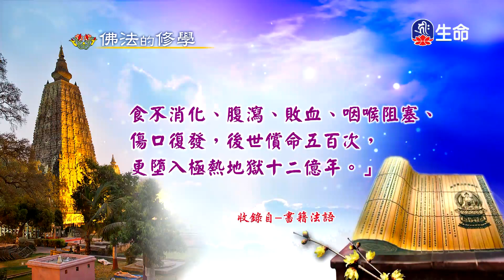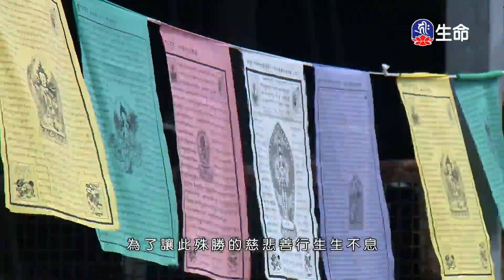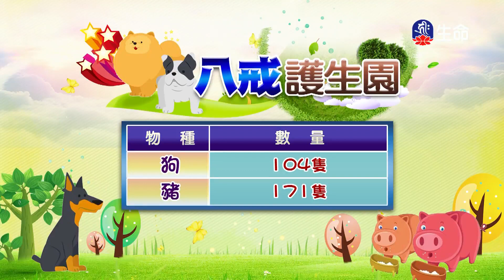水中佛寺-4_彼岸慈航~緬甸弘法行_(lifetv_20200727_02:00)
彼岸慈航~緬甸弘法行_水中佛寺。